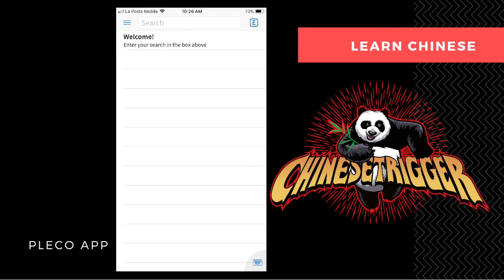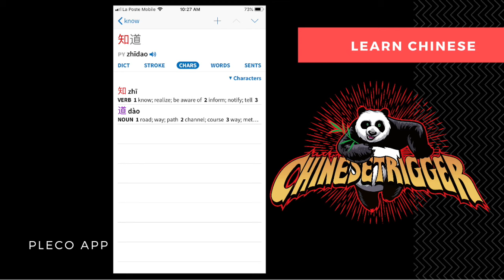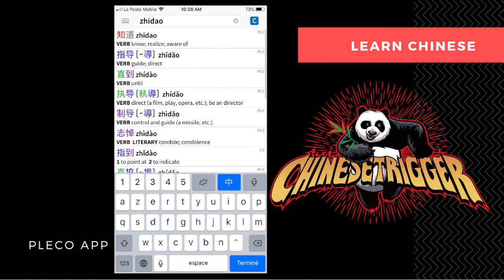UTILISATION DE L'APPLICATION PLECO DICTIONNAIRE CHINOIS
Voyons cette intéressante application pour apprendre le chinois.

Si vous souhaitez apprendre et pratiquer activement le mandarin via des séances skype avec un enseignant chinois, n'hésitez pas à visiter notre site ou à nous contacter à l'adresse mail ci dessous :